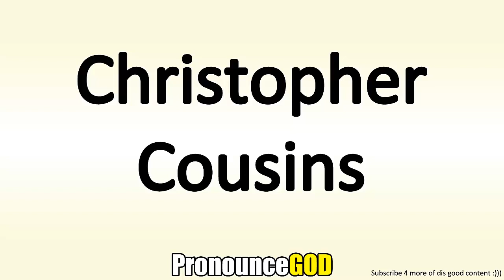How To Pronounce Christopher Cousins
How To Pronounce Christopher Cousins is a video from PronounceGod. In this video you will learn how to say Christopher Cousins.